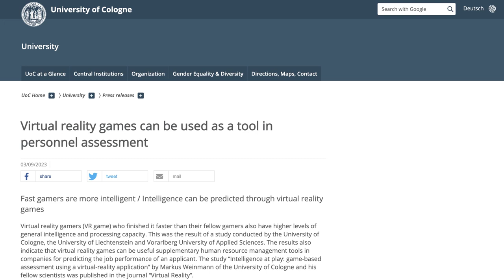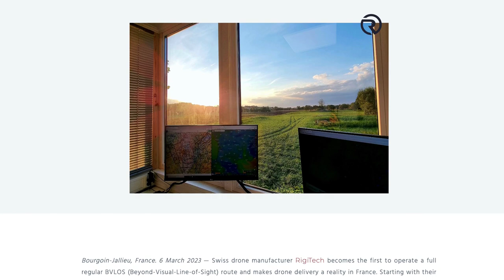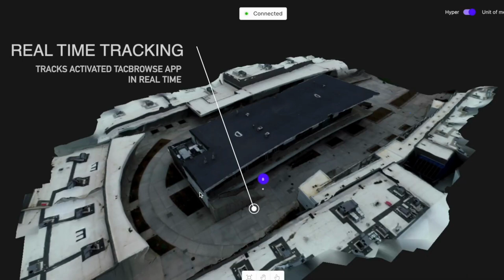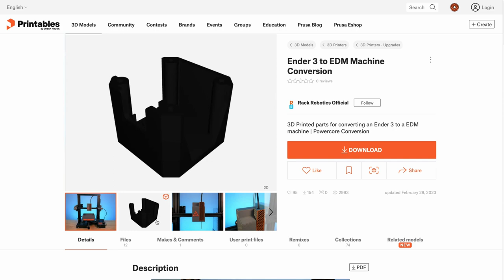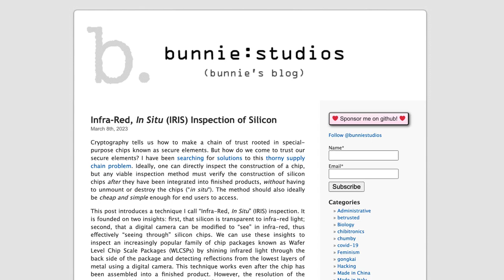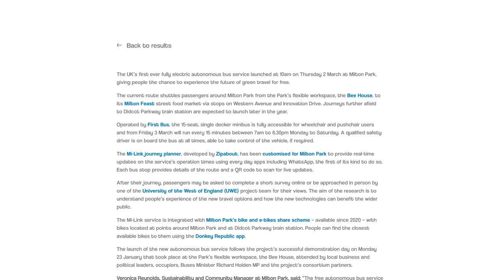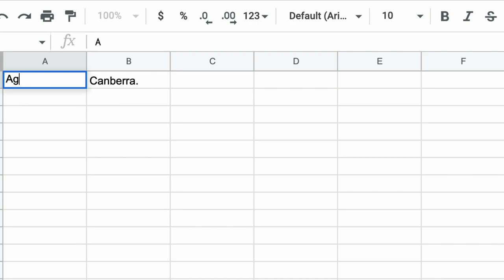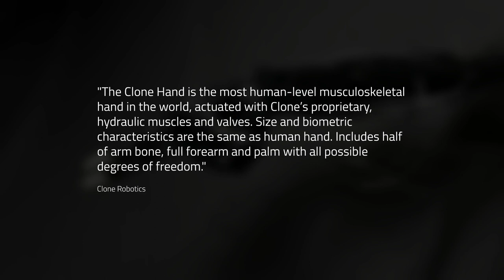Human-like Robot Hand, Drone Delivery Network, VR Job Interviews + More | MOSFET Weekly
TIMESTAMPS

0:00 Intro
0:10 Reality
1:57 Flying Machines
4:34 Manufacturing
6:26 Electronics
7:00 Automation
8:32 Other

REALITY

FLYING MACHINES

MANUFACTURING

ELECTRONICS

AUTOMATION

OTHER